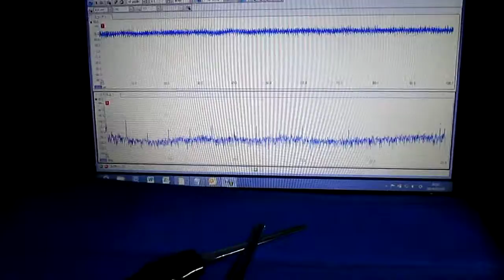オリジナル超音波（プローブ製作・調整）システム ultrasonic-labo